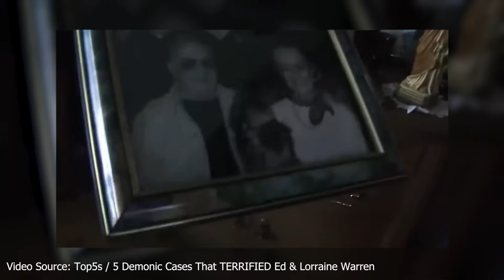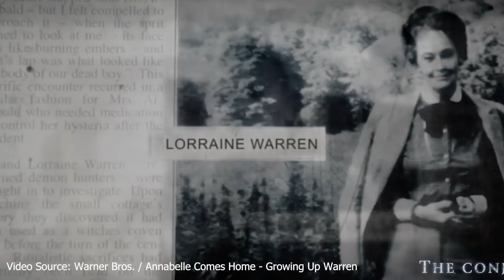Tragic Reality Behind 'Annabelle' - Lorraine Warren's Haunting Journey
• Lorraine Warren's Legacy: Lorraine Warren, a renowned paranormal investigator born in 1927, dedicated her life to exploring the supernatural alongside her husband, Ed. Together, they founded The New England Society for Psychic Research and investigated over 10,000 cases, leaving an indelible mark on the field of paranormal research.
• Annabelle's Origins: The story of Annabelle began in 1970 when a nurse received the seemingly innocent doll as a gift. Reports of unexplainable movements and eerie messages soon followed, leading to the involvement of Ed and Lorraine Warren, who discovered the doll was used by an inhuman spirit to implement malevolent plans.
• Investigating Annabelle: The Warrens' investigation into Annabelle revealed that the doll was possessed by a demonic entity rather than the spirit of a deceased girl. Their rigorous approach combined scientific analysis with spiritual intervention, culminating in an exorcism to break the bond between the spirit and the doll.
• Cinematic Adaptation: Annabelle's terrifying story inspired the creation of the “Annabelle” movie franchise. The films drew from the documented events and chilling discoveries made by the Warrens, bringing the haunting tale to a wider audience and blurring the line between reality and horror fiction.
• Preserving the Legacy: Today, Annabelle resides in the Warrens' Occult Museum, safeguarded by Tony Spera, Lorraine's son-in-law. The Warrens' holistic approach to paranormal investigation, blending scientific and spiritual methods, continues to influence the field and inspire curiosity and courage in exploring the unknown.